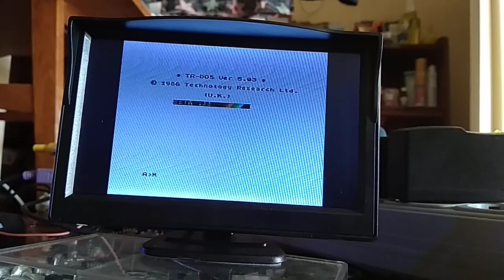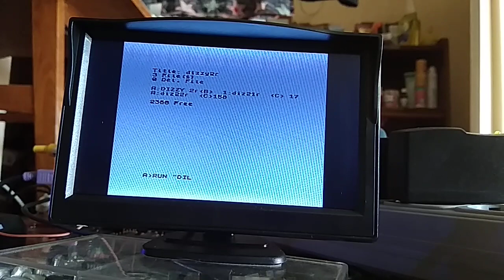Change disk image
My floppy disk controller can mount disk images using tr-dos commands.